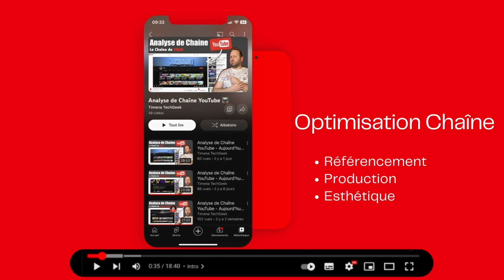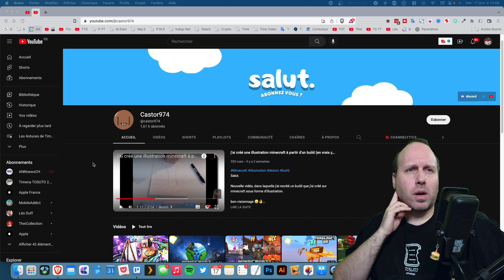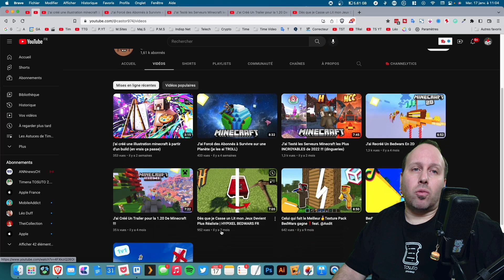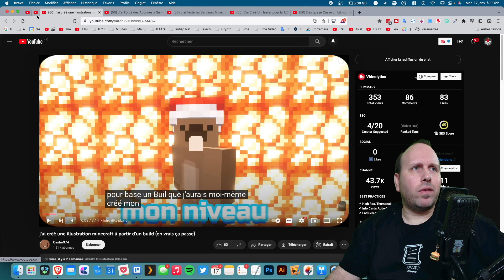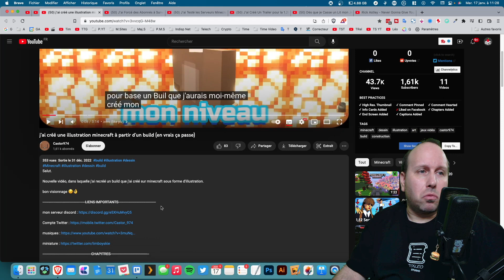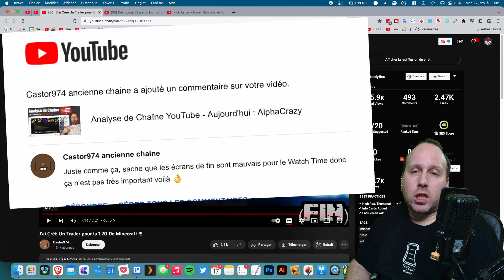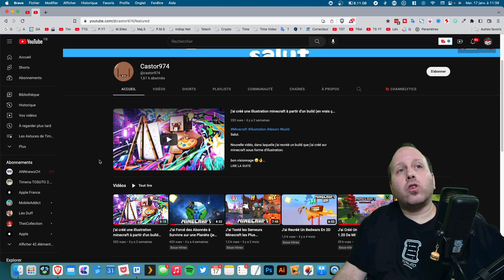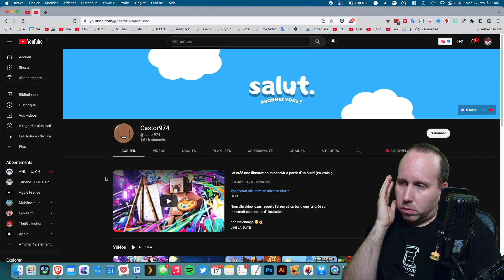Analyse de Chaîne YouTube - Aujourd'hui : Castor974 (S02)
Analyse de Chaîne YouTube - Aujourd'hui : Castor974

Chapitres
0:00 Proposer vos chaînes
1:32 Analyse de la chaîne